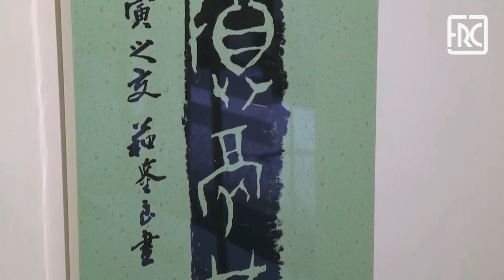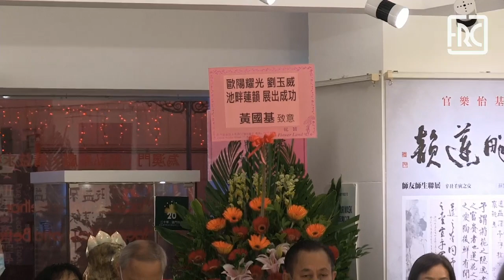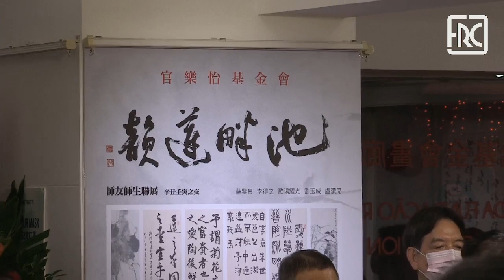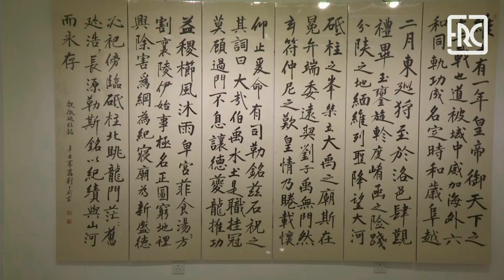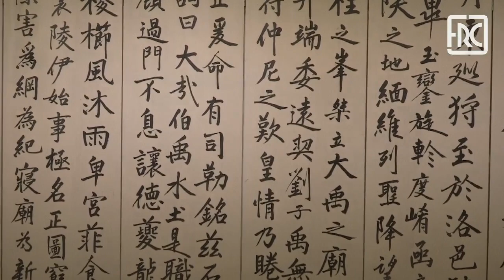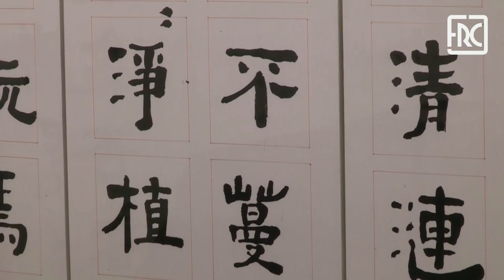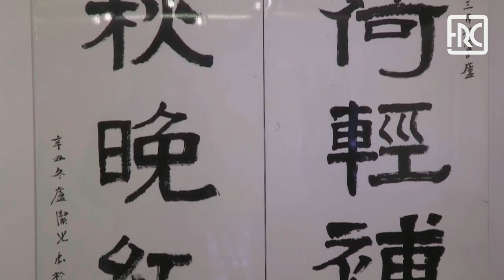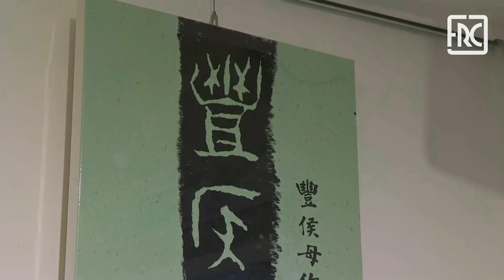2022.01.26 - “Chi Pan . Rhythm of Lotus” Calligraphy Exhibition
The Rui Cunha Foundation opens on Wednesday, January 26th at 6:30pm, the Calligraphy and Painting Joint Exhibition “Chi Pan – Rhythm of Lotus”, by Masters So Kam Leung (蘇鑑良) and Dixon Lei (李得 之), with their disciples William Au Ieong (歐陽耀光), Pedro Lao (劉玉威) and Irene Lou (盧潔兒), members of the Chi Pun Chinese Calligraphy Learning Association (Macao), co-organizer of the event.

The exhibition will display around 40 art pieces, created by 5 renowned calligraphers and painters, an endeavor led by Master So & Company. This is a tribute to «Chi Pan, which literally means “lakeside” and has a special meaning to our group of artists. It refers to the Goose Lake, a little pond in mainland China where the great master of calligraphy, Wang XiZhi, practiced his writing technique until the lake water dried up and before achieving success. With this narrative we remind ourselves that only with hard practice will progress be achieved», refers the artists proposal.

On the “Rhythm of Lotus” title, the Association recalls that «Macau is considered a place blessed by the lotus flower, which is the emblem of the flag of the Special Autonomous Region. The lotus can be recognized as the spiritual symbol of Macao people. The exhibition also follows this theme, implying that we, being the people from a place blessed by the lotus, should properly behave like the flower described by Zhou DunYi, of the Song Dynasty, in the essay “Ode to Lotus Lovers”», they add.

The leading artist in this exhibition, Master So Kam Leung, who is a disciple of last Master Lin Jin, mentioned on various occasions that «Master Lin had written the “Ode to Lotus Lovers” with two different writing styles, on papers as large as 200 sq. ft., which is almost the size of a residential unit in nowadays Macao. Writing on such large pieces of paper is highly difficult and we used the lotus theme to show our respect for the late Master Lin's two great works of art».

The exhibition will be displayed until February 12, 2022.